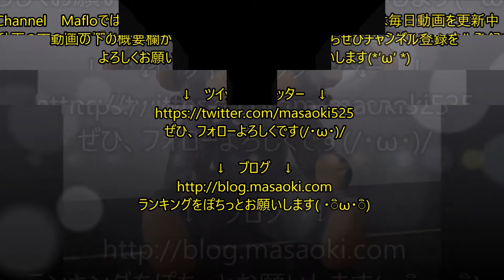仁王 #14 × 誾千代さん、天然っぽいｗ (NIOH)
０２月０９日に発売　→